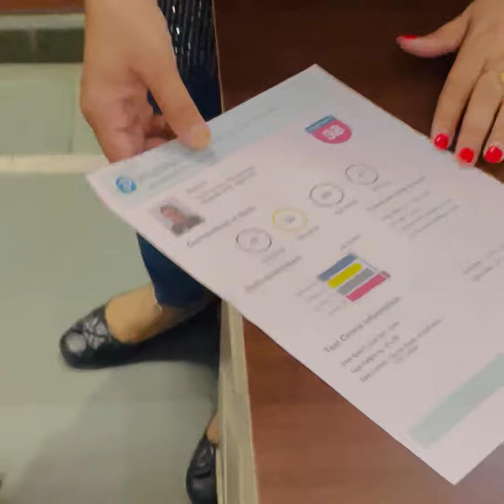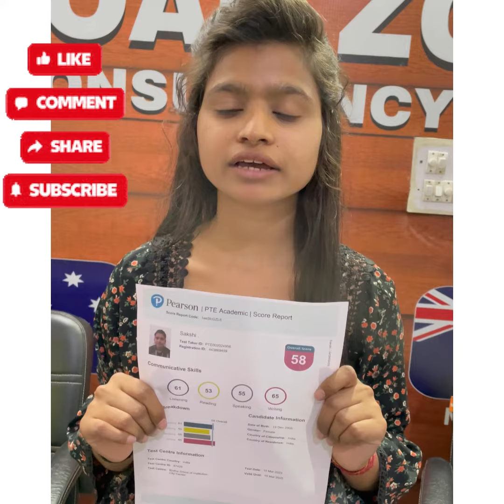SAKSHI Experience PTE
If you are interested in preparation of PTE  Exam must visit Abroad Zone Karnal, Haryana .